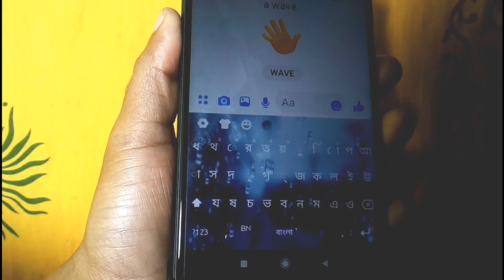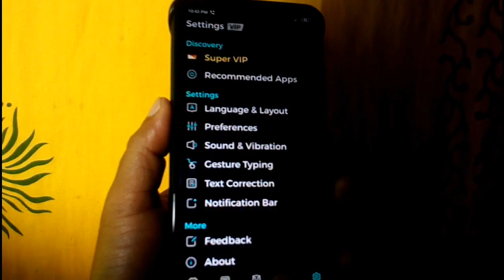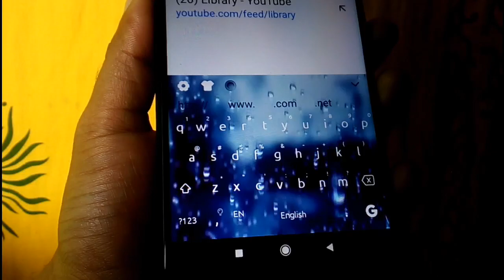মোবাইলে 3D কিবোর্ড ব্যবহার করুন, সবাই চেয়ে থাকবে | 3D Feeling Raindrop Keyboard for Mobile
হ্যালো বন্ধুরা,
মোবাইল এর মাধ্যমে প্রতিদিন আপনি যদি মেসেজ লিখেন তাহলে আজকের ভিডিওতে অবশ্যই নতুন কিছু শিখতে পারবেন.
আজকের ভিডিওতে আপনাকে এমন একটি কিবোর্ড অ্যাপ এর সাথে পরিচয় করিয়ে দেওয়া হবে যে অ্যাপটির মাধ্যমে আপনি খুব আকর্ষণীয় ভাবে বাংলা লিখতে পারবেন এবং ইংরেজি লিখতে পারবেন ,
ভিডিওটি ভালো লাগলে অবশ্যই সবার সাথে শেয়ার করবেন ধন্যবাদ

🌚 Colour : Md. Nasim